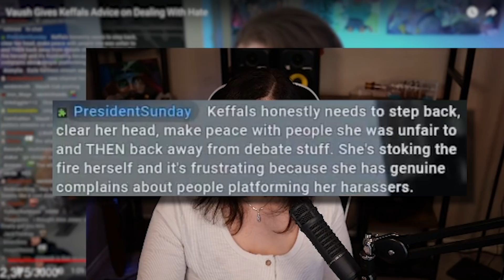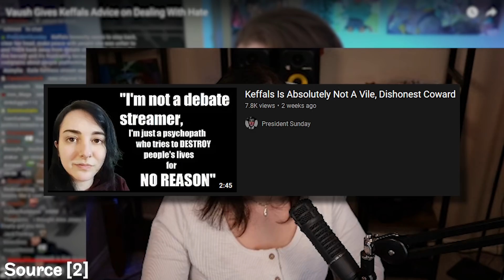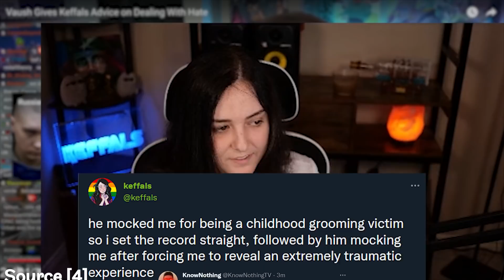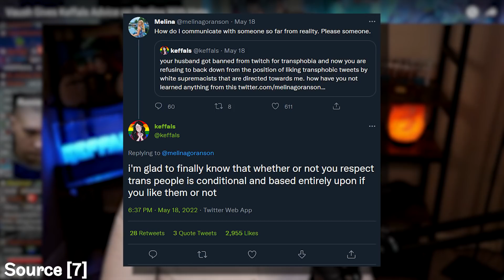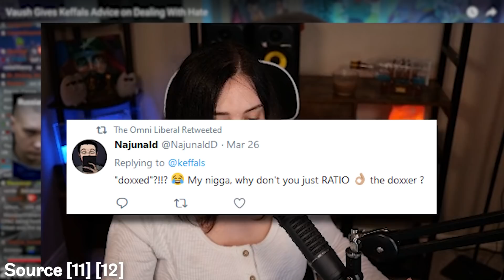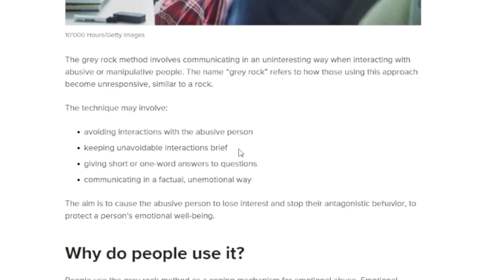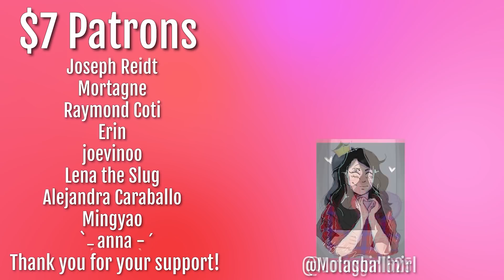Responding to Vaush's Criticism │Keffals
Keffals address Vaush 's criticism, discusses grey rock method, and says her piece on Destiny and others.